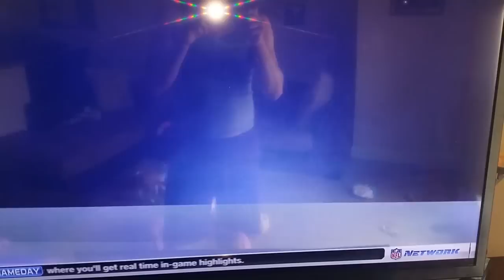zach mettenberger first nfl start game winning dri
zach mettenberger first nfl game winning drive alumni